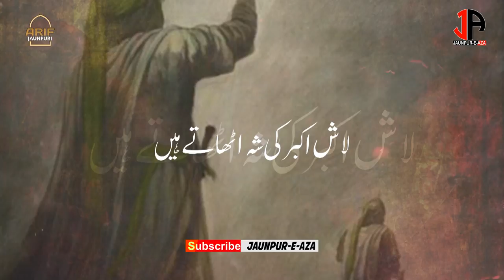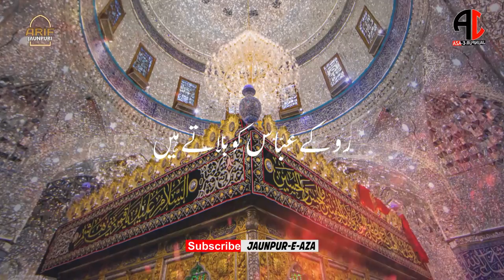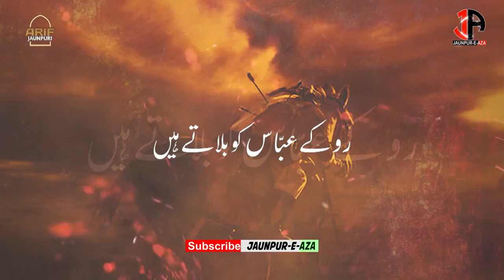Roke Abbas Ko Bulate Hai | Arif Jaunpuri | Noha 2021/1443 | Muharram 2021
Nauha Topic - Shahadate Janabe Ali Akbar a.s
Title - Roke Abbas ko Bulate hai
Reciter - Arif Jaunpuri
Kalam - Raza Haidri
Audio - Studio 107 (Mumbai)
Video - Ali Akbar (Ali Tv)
Editor - Waqar Abbas
Released By- JAUNPUR-E-AZA.COM